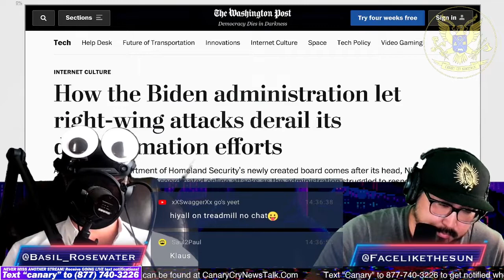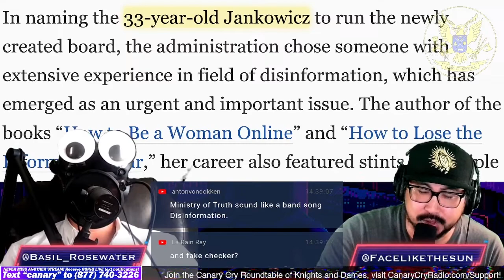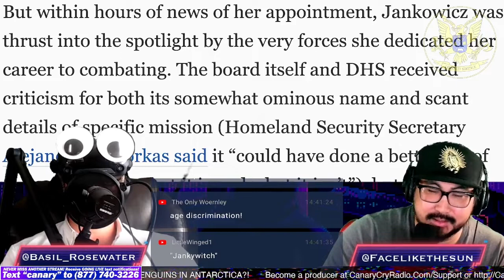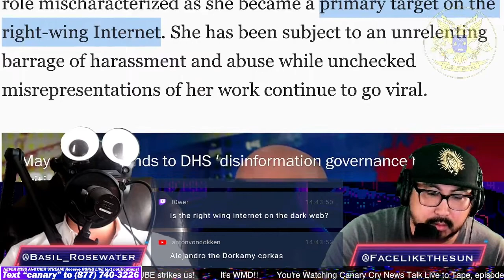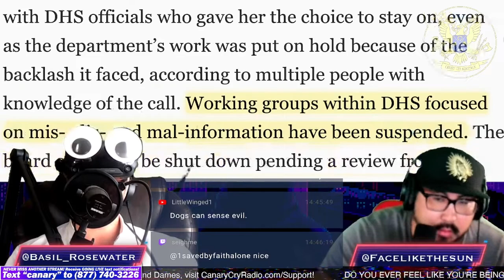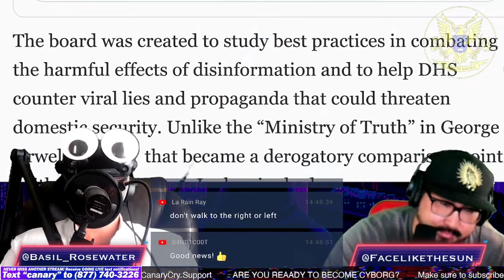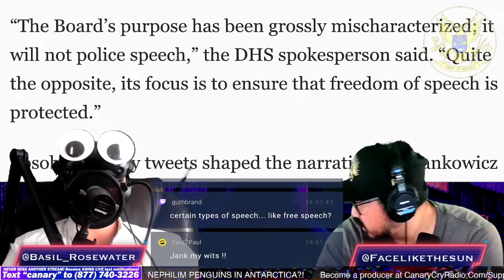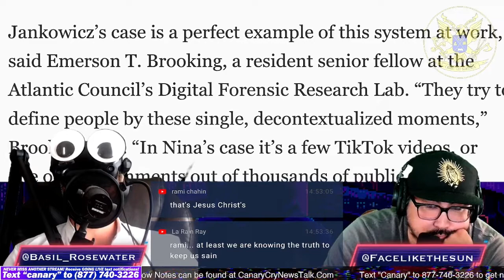Half of Biden's Twitter Followers Are Fake - CCNT 486